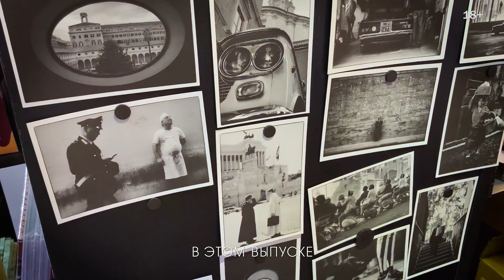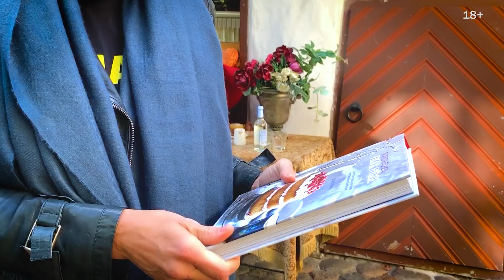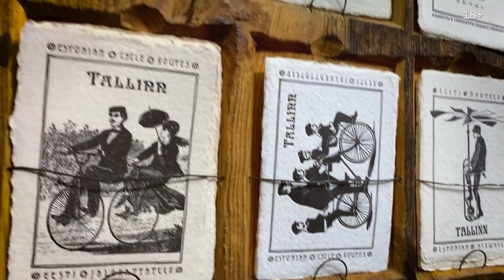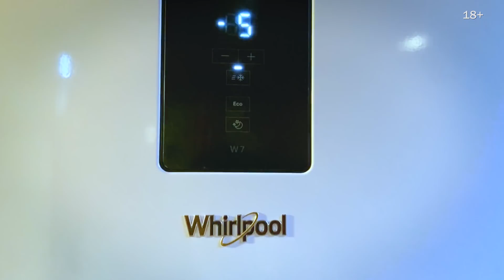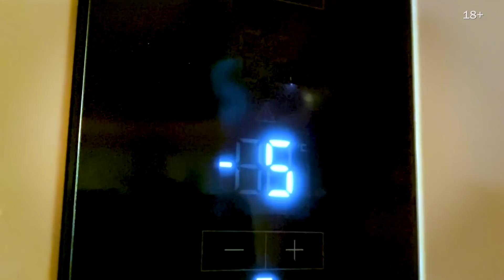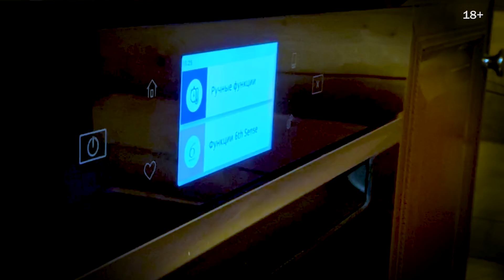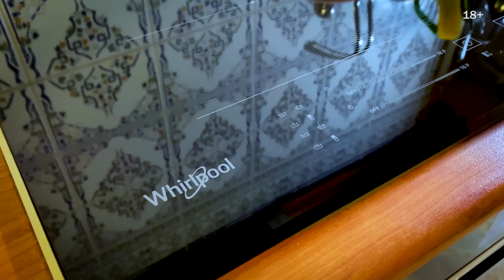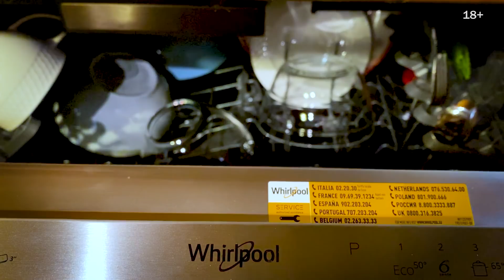Готовим подарки на праздник: оригинальные наборы своими руками | Мне это нравится! #98 (18+)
Подготовку к Новому году всегда сопровождают приятные хлопоты. Одно из самых увлекательных занятий — поиск и упаковка подарков для друзей и близких. Ведь дарить порой даже приятнее, чем получать, не так ли? Сегодня Юля расскажет, как собрать подарок своими руками с разным бюджетом и тематикой. Ваши близкие любят Италию? Соберите для них корзину продуктов: кофе, оливковое масло, вяленые томаты, игристое вино. Украсьте набор свежими еловыми ветками и смело дарите! Можно сделать подарок, который будет согревать и долго напоминать о вас, — в нем будут теплые вещи, фляга с горячительным напитком и ароматические свечи. Не забудьте открытку с теплыми словами!
Оригинальным будет и подарок собственного приготовления: ароматное печенье, хрустящие кантуччи или домашние конфеты прекрасно подойдут для такого повода. Рецепты быстрые и простые, обязательно воспользуйтесь.
А для праздничного завтрака возьмите на заметку беспроигрышное сочетание — свежеиспеченные круассаны с кофе по-французски. Как их приготовить, узнаете в сегодняшнем выпуске!

Инновационная бытовая техника Whirlpool с интеллектуальной технологией 6-е чувство. Техника, которая понимает вас и предугадывает ваши желания

Тайм-коды:
00:00 Анонс выпуска
00:55 Как выбрать подходящий подарок?
04:35 Оригинальный подарок с приветом из Италии
07:06 Разновидности пасты на итальянском рынке
09:06 Презент для любителей чая
12:42 Согревающий набор, который запомнят надолго
14:47 Сладкие подарки своими руками
20:08 Необычные рождественские открытки со всего света
21:44 Торт в подарок
24:07 Выпекаем круассаны к праздничному завтраку
30:54 Как приготовить кофе по-французски?